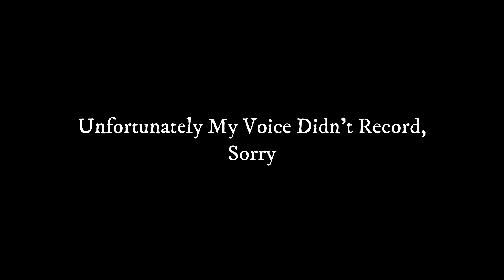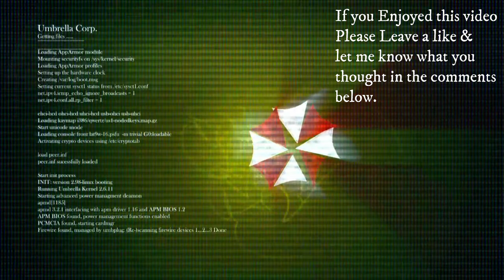TF2 Memes Vs Machines 5 Mission 1 Cacophony of Cants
Playing Mann Vs. Machine V5 with my bro with Commentary as well, what?
But it's the April fools event that turns it into Memes Vs. Machines.
Cacophony of Cants: Calico B1A

Sorry My Mic Wasn't Recording Again throughout all of these missions I didn't realise until after we completed all of the missions, I really need a backup voice recorder or something.